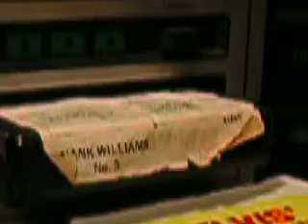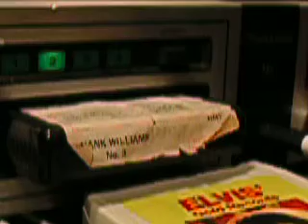Panasonic RE-8030 8-track. Fitted w/New Surplus Motorola Replacement Motor. Pt. 2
Hank Williams Vol. 3
On Mylar.
(Trademark for a thin strong polyester film).